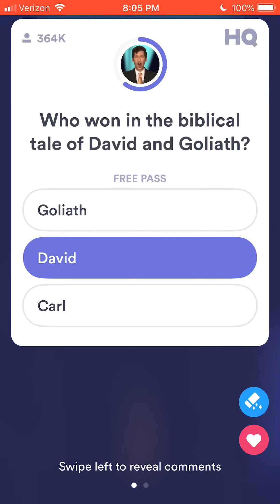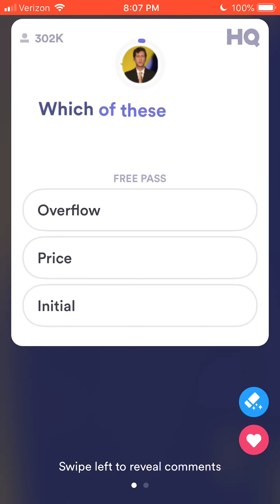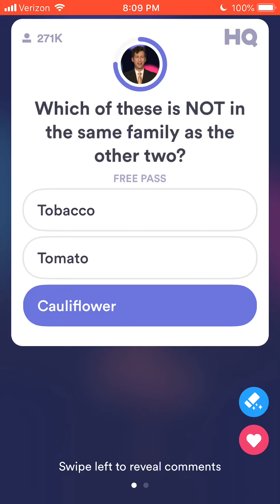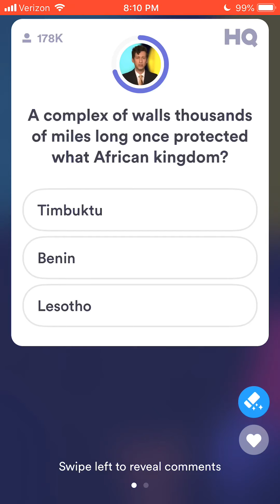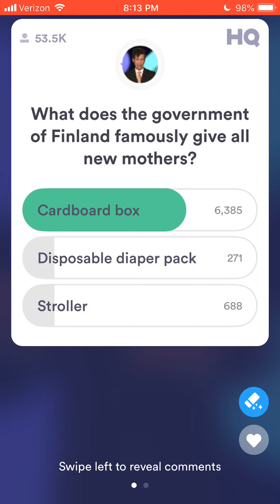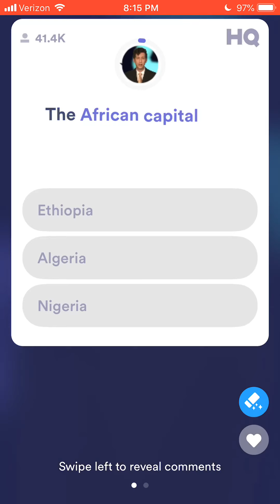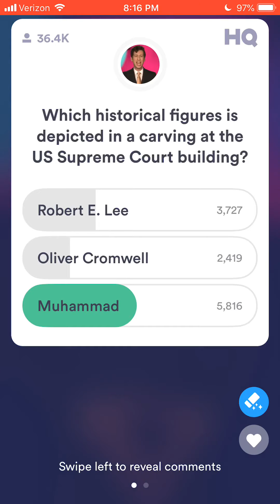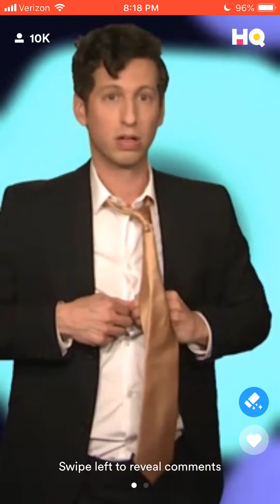HQ Trivia - Smarter Day 4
Here’s another Smarter Day